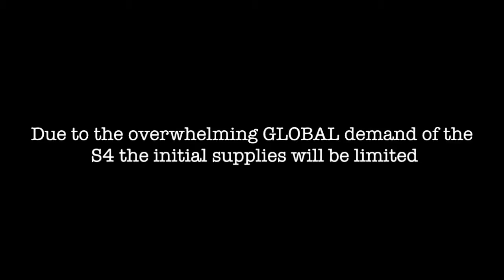The Android Weekly! Galaxy S4 Global Demand - Nexus Smartwatch - Iron Man & CISPA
Humor, Android & mobile technology delivered to you hot and fresh right here every week!

Nexus Smartwatch, CISPA, Galaxy S4 Global Demand and Iron Man Galaxy S4 case with NFC discussed and more!

Join Carlos Rodela in our weekly show! Follow him @onawa |